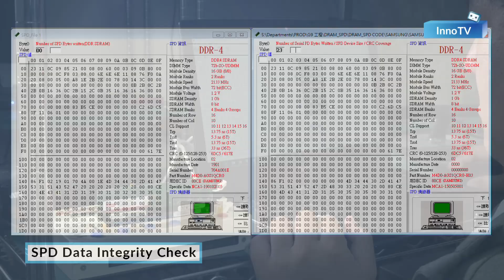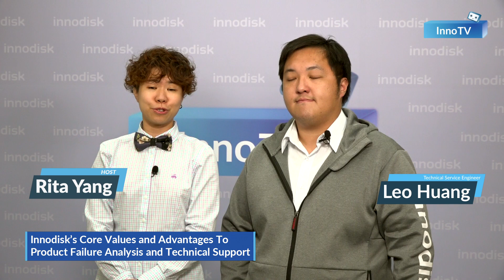【Tech Insight】Failure Analysis and Defect Localization for DRAM Modules